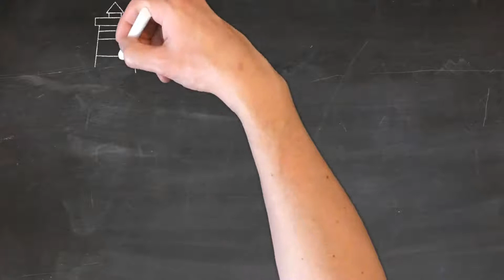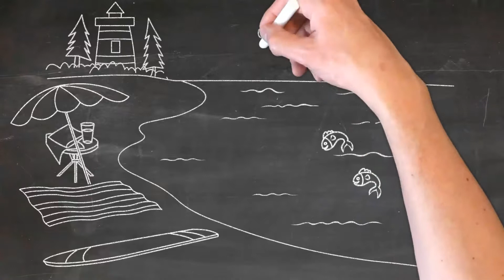Drawing with chalk on blackboard | videos for kids| make easy drawing | painting.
Learn with Toys and Games
Sound Toys for Kids
Vegetable Cutting Toys for Kids
Fruits Cutting Toys for Kids
Animal Toys for Kids
Clay for Kids to Play
Beautiful Toy Car for Kids
Beautiful Doll for Girl
Magic Balloon, Water Balloons (222)
Inflatable Kids Bath Tub, 3 Ft (Multicolor)
12 Squeezy Chu Chu Ducks
360 Degree Rotating Musical Dancing Girl Toy

Junior Kids Show is an Educational YouTube Channel for children and their parents. Our videos enable kids/toddlers to learn Alphabets A to Z (ABC Phonics Song, A for Apple B for Ball..), Number Counting (123 song), Hindi Varnamala - Swar and Vyanjan (Hindi Alphabet, Ka se Kabutar Kha se Khargosh...), Name of Fruits, Name of Vegetables, Name of Animals, Shapes, Colors, Body Parts, Days of the Week, Months, Multiplication, Mathematics, Simple English Sentences and Many More things.